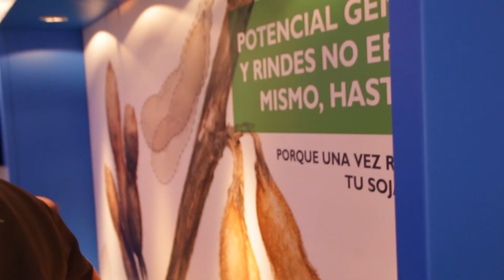AgritotalTV-ing Righi Stoller-Malezas